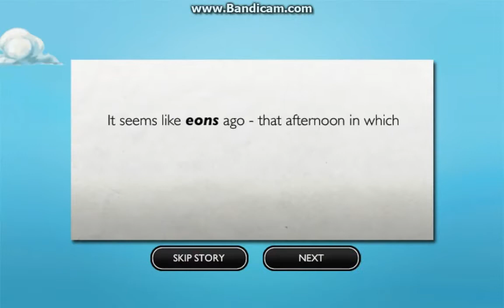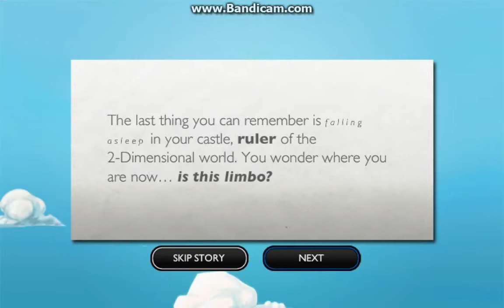[1] Stick RPG 2 Walkthrough - DAMMIT MARK!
Sorry I haven't been uploading more guys, it sucks I know I've just been screwing around sorry guys. So today I decided to try to record Stick RPG 2.